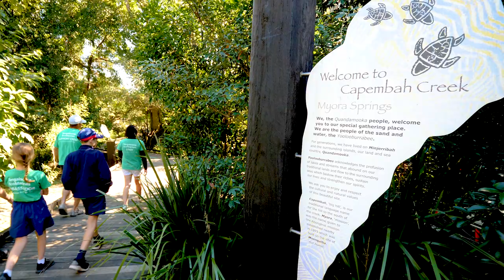Tangalooma EcoMarines Promo 4 minute